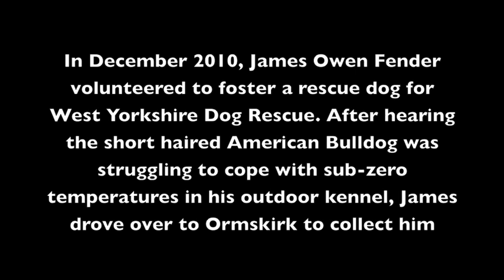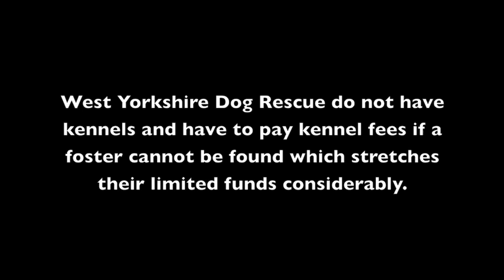Dog tries to play guitar (James Owen Fender - DogBoy: Feat. Hammerhead Harrison)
Please share this video on twitter/facebook to as many people as possible :) If you're interested in fostering, adopting or finding a new suitable home for your current dog, please see the links below to find a rescue in your area or a breed specific rescue!!!

Apologies for the dodgy editing, I had to record it in 3 takes and then edit it together as Harrison kept trying to sit on me!!!

Dogboy

This is a song about Harrison
The beefneck next to me
He loves to drive in the car
Puts his head out of the window so you can see that its

DogBoy, DogBoy
He is DogBoy, DogBoy, He is

His head is bigger than mine or yours
He has piggy ears and 4 big paws
A polar bear crossed with a shark
But hes a piglet with a golden heart

He likes kids, He likes dogs
He likes ducks, He likes frog
He likes this, He likes that
But he will eat your cat
When he gets wet his tail will shake
And he'll eat your birthday cake

DogBoy, DogBoy
He is DogBoy, DogBoy, He is (Hes good with kids)